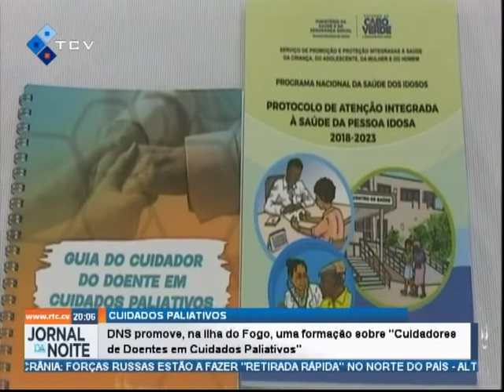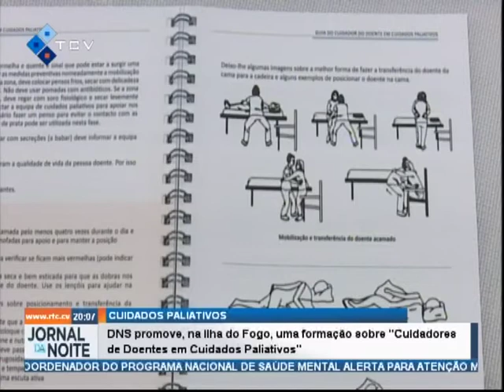DNS promove na ilha do Fogo uma Formação sobre “Cuidadores de Doentes em Cuidados Paliativos